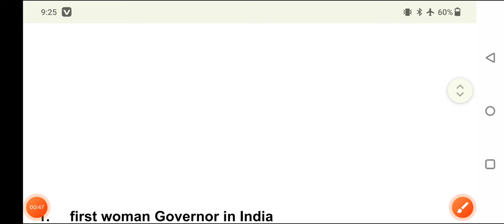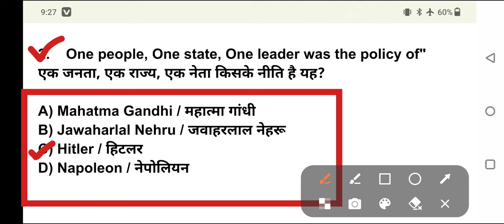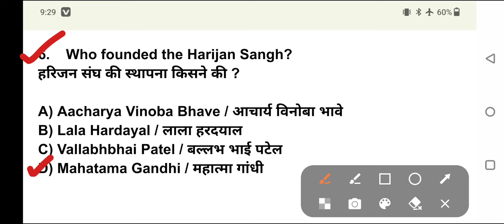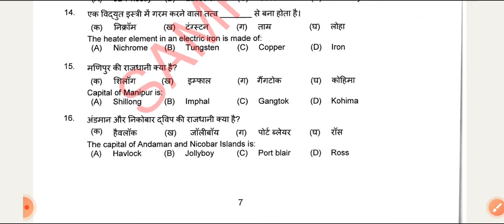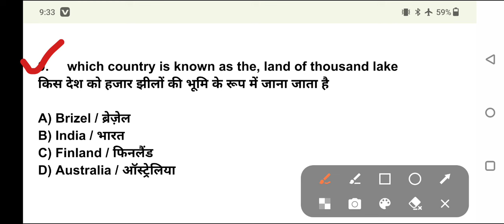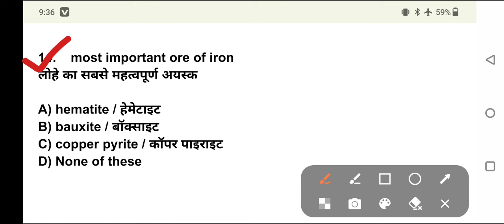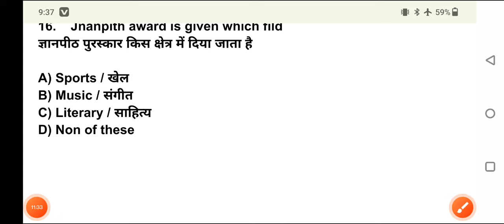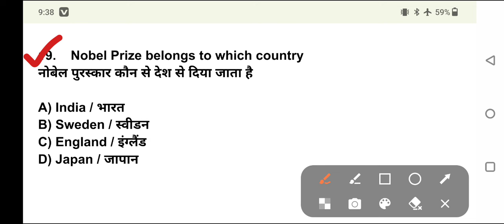💥💥 NAVY SSR / MR ORIGINAL QUESTION PAPER 2024 || GK.GS - 20 || HINDI / ENGLISH ¦|| Exam 2024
🎯 SSR / MR  original question paper (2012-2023)

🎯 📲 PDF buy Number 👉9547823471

🎯 Rs - 99

🎯 1500 + QUESTION

Indian Navy MR Model Paper 02 | Indian Navy Paper 2024 | Navy Question Paper 2024

2024, navy ssr new vacancy 2024